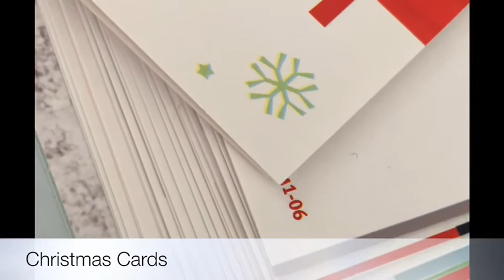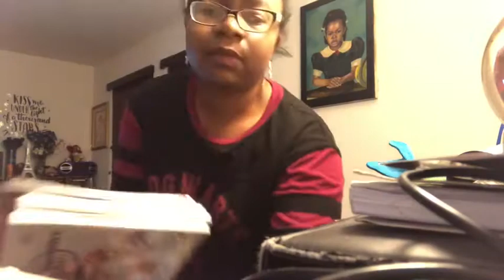VLOGMAS DAY 10:KFC, APPOINTMENT, SUNNY DAY